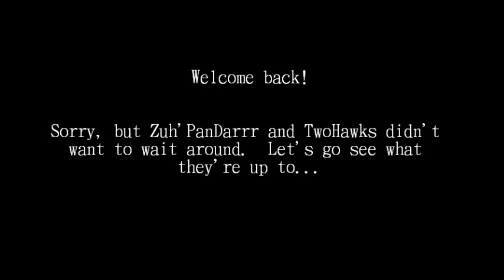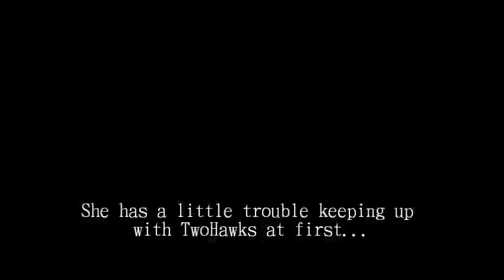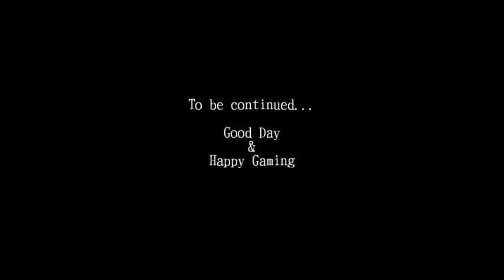Sky'Roam' Ep.9: One cow, Two lies and three hired thugs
The adventures of TwoHawks and Zuh'PanDarrr continue.  While TwoHawks follows a silly farmer, helps an Ysolda and smelts some steel, Zuh'PanDarrr meets some Redguard and has a rather rude awakening.